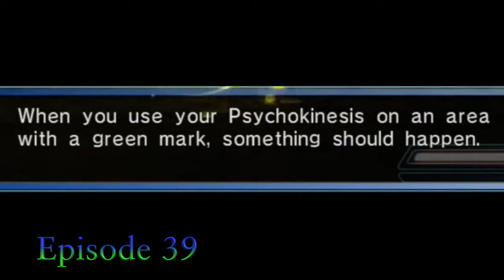Sonic 06 BEST BITS